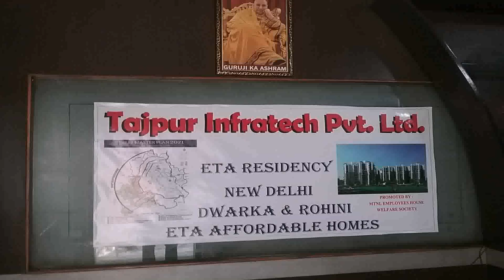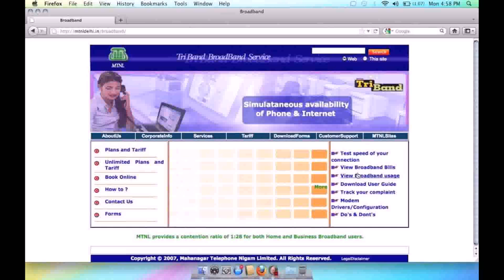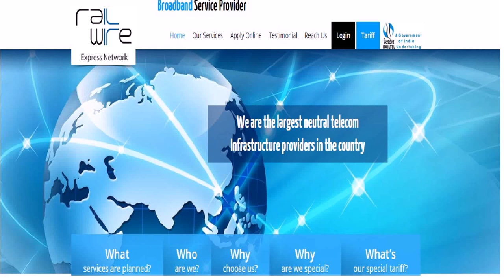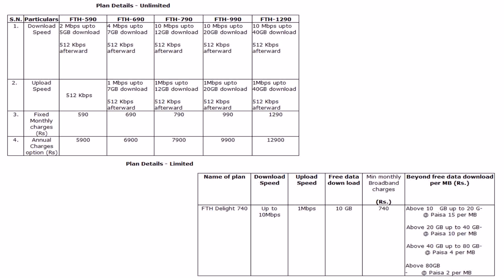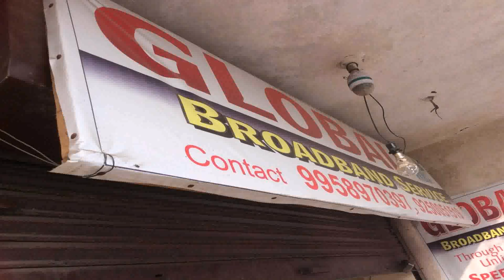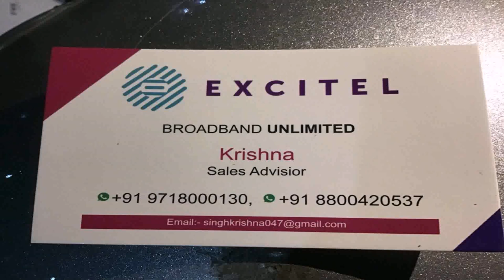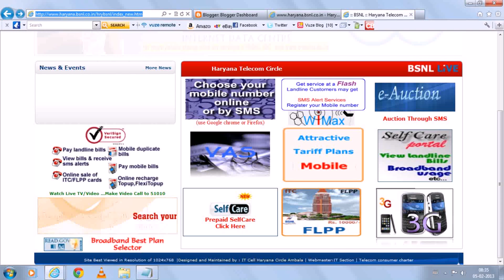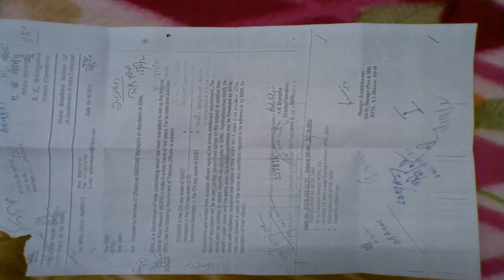Mtnl Broadband Plans In Delhi